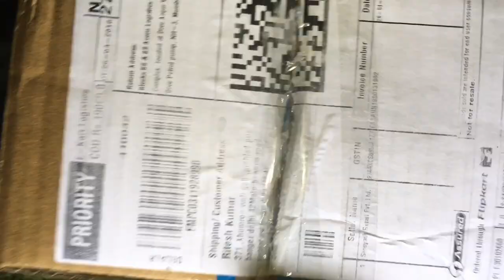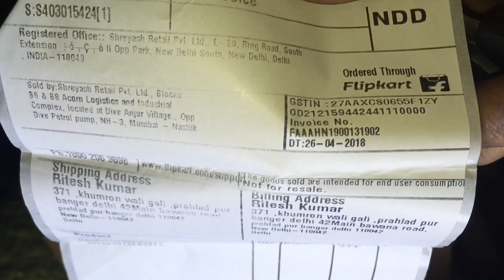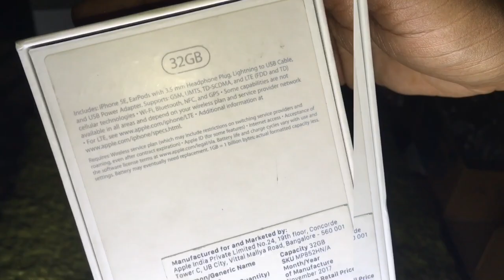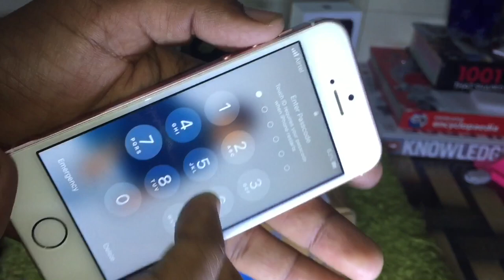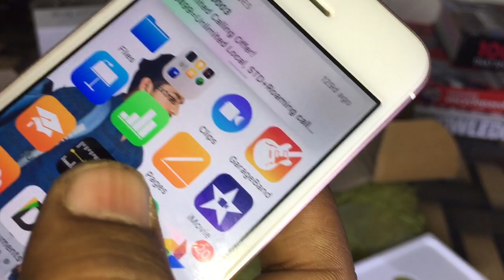IPHONE SE 🔥 UNBOXING |BIG BILLION DAY😱😱😱| Flipkart, 2018-19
hello friends, This video is about unboxing of IPHONE SE.

Music Credit !!

Other Tutorials :

SOFTWARES

SCREEN RECORDER

PHOTOSHOP TUTORIALS